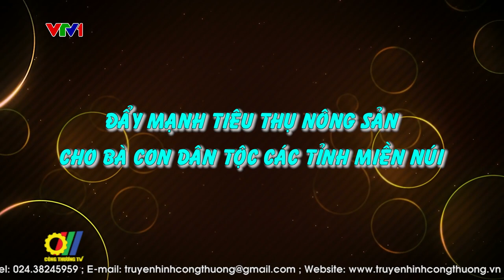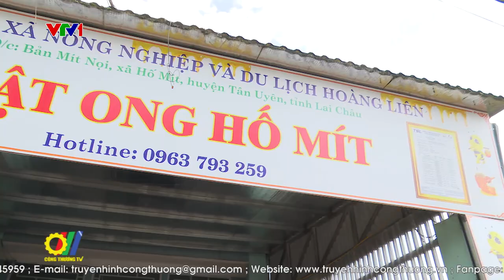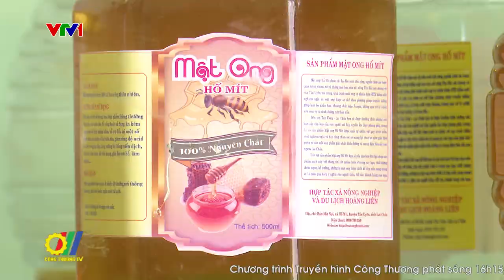Đẩy mạnh tiêu thụ nông sản cho bà con dân tộc các tỉnh miền núi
Thời gian qua việc đẩy mạnh hỗ trợ tiêu thụ nông sản cho bà con đồng bào dân tộc miền núi được các địa phương đặc biệt chú trọng. Trong đó, công tác xúc tiến thương mại có vai trò quan trọng, tạo “đòn bẩy” mở rộng đầu ra cho sản phẩm hàng hóa của các địa phương đặc biệt là bà con vùng dân tộc, nhất là trong bối cảnh hội nhập ngày càng sâu rộng…